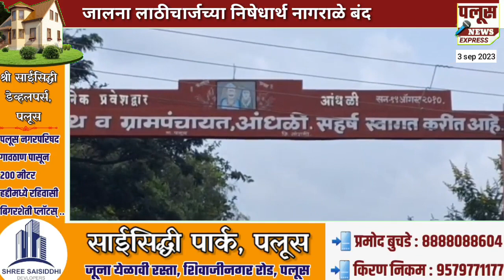सकल मराठा समाजाकडून आंधळी बंद यशस्वी, जालना लाठीचार्जचा निषेध